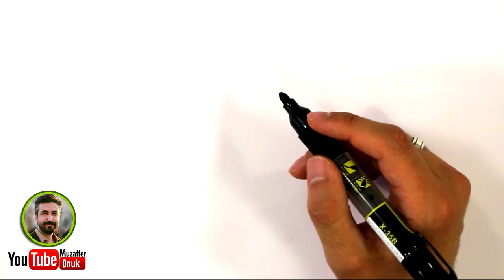Dinozor Çizimi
Resim yapmayı öğreniyorum.